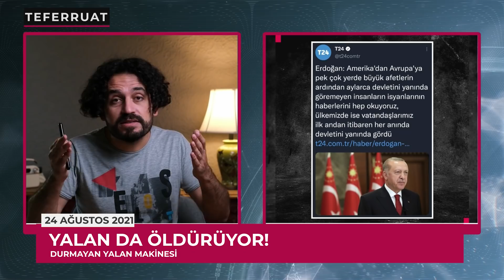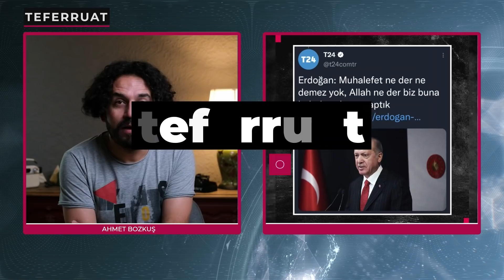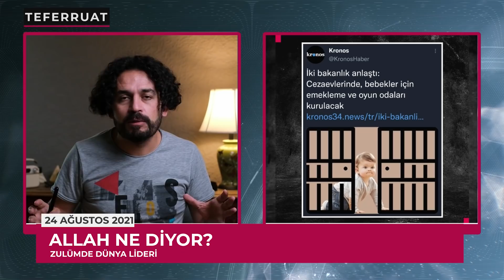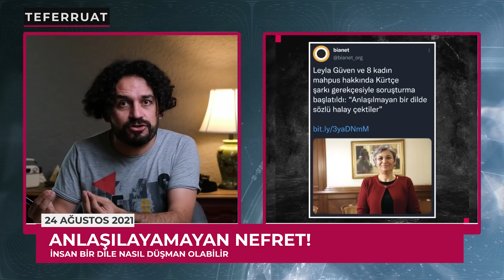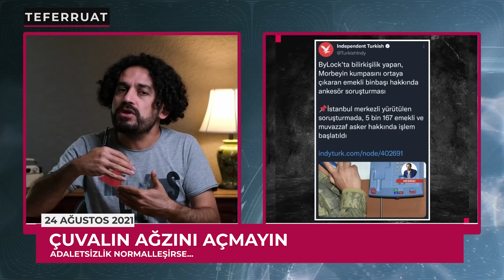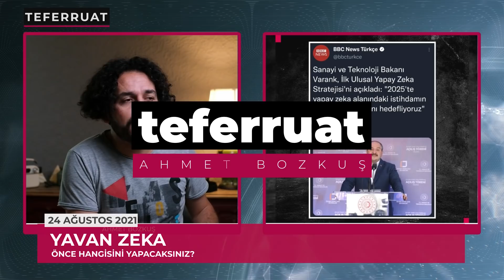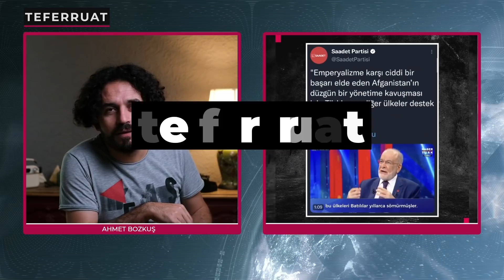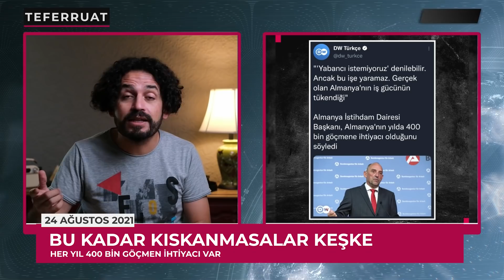AZ YİYİN | TEFERRUAT 24.08.21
Aç gözlülük, görgüsüzlük, ahlaksızlık, cahillik ve güç! Hepsi bir araya geldi, ülkeyi mahvetti. Doymak bilmiyorlar, doyuramadık.